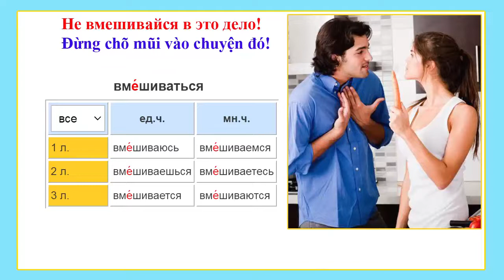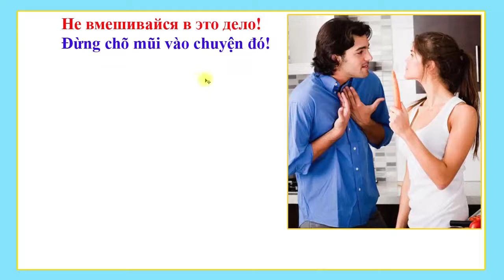Clip 9: Đừng chỗ mũi vào chuyện của tôi! Nói thế nào? | Mỗi ngày 5 câu giao tiếp